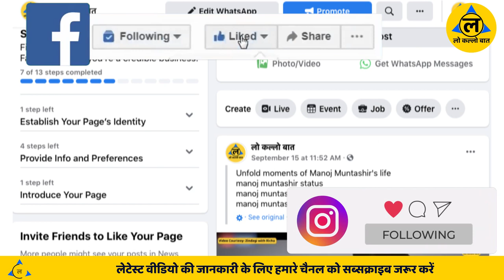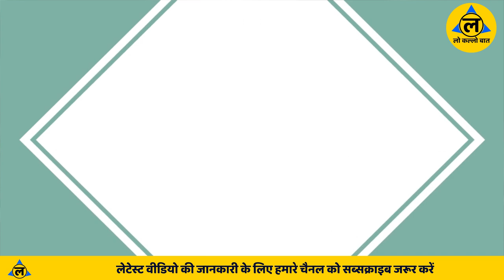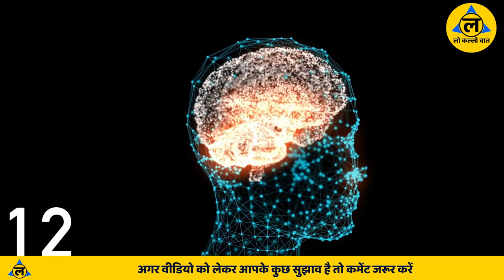Sharab ke Ansune Sach I शराब के बारे में ये हैं गजब के तथ्य I Lo kallo Baat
sharab ke nuksan aur fayde
wine pine ke fayde
pregnancy me sharab peena chahiye ya nahi

दोस्तों शराब एक ऐसा शब्द है जो कुछ लोगों को सुन्ना और पीना पसंद नहीं पर ज़्यादातर लोगों को सुन्ना भी ओर पीना भी दोनो ही पसंद होते है बड़ी ही अजीब बात है कि ज़्यादातर पहली बार की शराब कोई ख़रीदकर नहीं पीता, कोई ना कोई यार दोस्त मिल ही जाता है सुरुआत काराने को, हाँ चाहे फिर बाद में वो आप के पैसे की ही क्यों ना पीले, सुरुआत ज़्यादातर मुफ़्त ही होती है।
और हम भारतियों की तो कोई भी चीज़ बिना शराब के नहीं होती चाहे शादी की ख़ुशियाँ हो या divorce का ग़म, चाहे नयी नोकरी हो या बेरोज़गारी का सितम हर चीज़ में दारू दवा का काम करती है

1. शराब का इतिहास बहुत पुराना है, शराब को लोग करीबन 12000 वर्ष पहले से पीते चले आ रहे हैं। अगर हम इतिहास में झाँककर  देखें तो इतिहास में अलग-अलग सभ्यताओ में शराब के प्रचलन के संकेत मिलते है।

2.  मध्य युग में Beer पानी से भी ज्यादा प्रयोग की जाती थी।

3. अगर बिच्छू के ऊपर थोड़ी सी शराब डाल दी जाए तो वो नशे में पागल हो जाता है और खुद को ही डंक मार के मर जाता है।